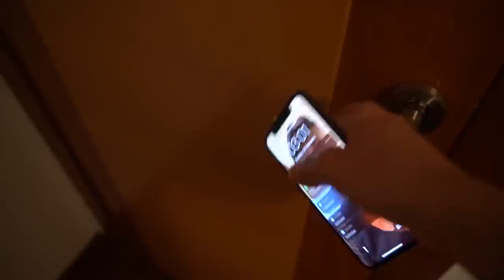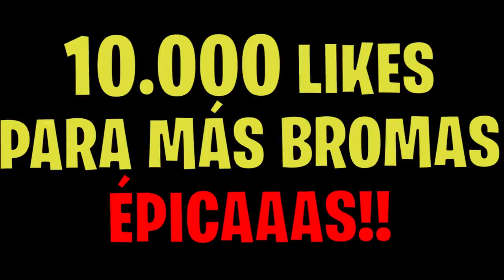LE QUITO LA CRUSH A MI AMIGO YOUTUBER!!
LE QUITO LA CRUSH A MI AMIGO YOUTUBER!!. Aqui esta lo pediais. Esto fue absolutamente increible

En esta serie vamos a conocer a mi amigo youtuber Atack el cual se ha comprado una mansion de san valentin, y me ha presentado como, esta es la integrante secreta.